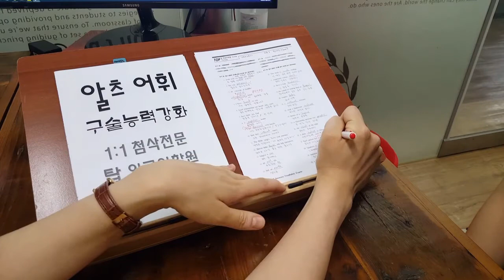전주 아이엘츠 해외유학 기술이민 GENERAL ACADEMIC 전북대어학원 200825